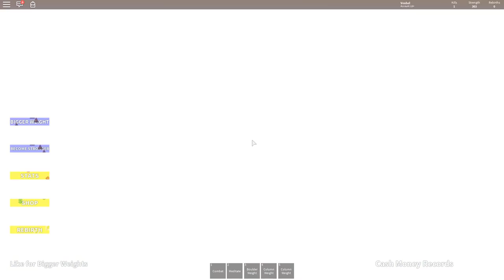РОБЛОКС СИМУЛЯТОР БОГА СТАЛ САМЫМ ЖИРНЫМ БОГАМ ЗА ЭТО МЕНЯ ОБИЖАЛИ И ГОНЯЛИ